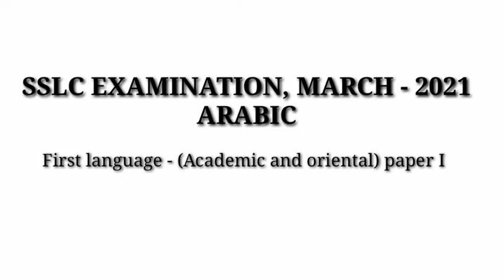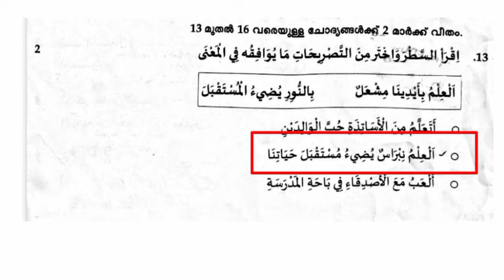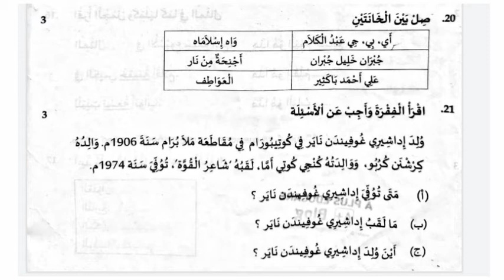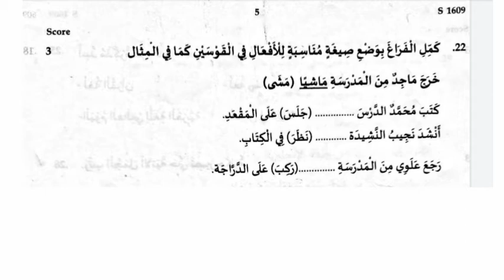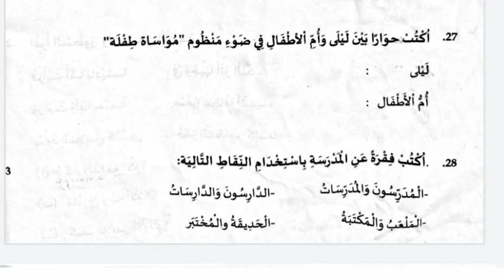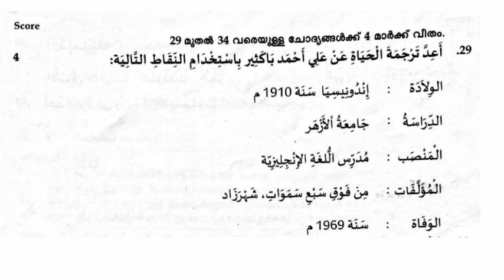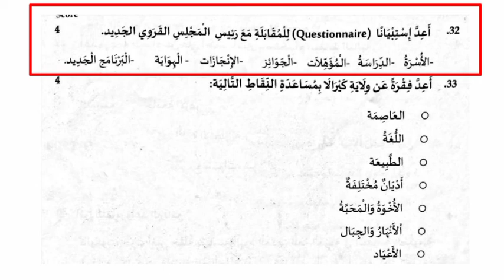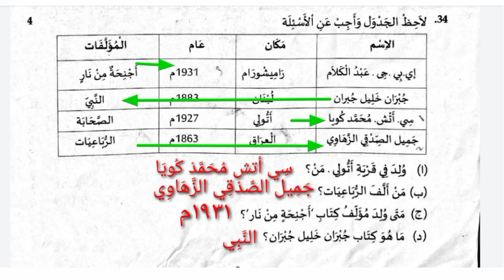SSLC exam questions and answers 2021